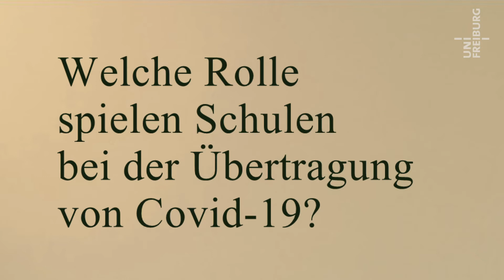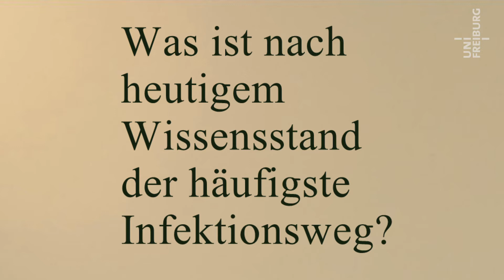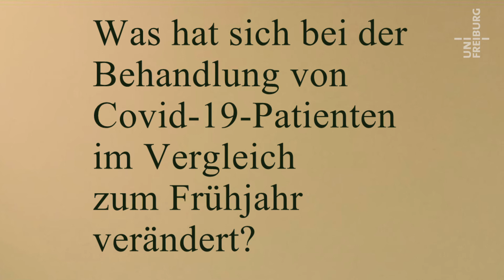Covid-19: Übertragungswege und Behandlungsmöglichkeiten - Prof. Dr. Winfried Kern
In neuen Videopodcast-Folgen bieten Freiburger Forschende Perspektiven auf die Auswirkungen der Pandemie. Prof. Dr. Winfried Kern, Leiter der Infektiologie an der Universitätsklinik Freiburg, berichtet über Übertragungswege und Behandlungsmöglichkeiten von Covid-19.